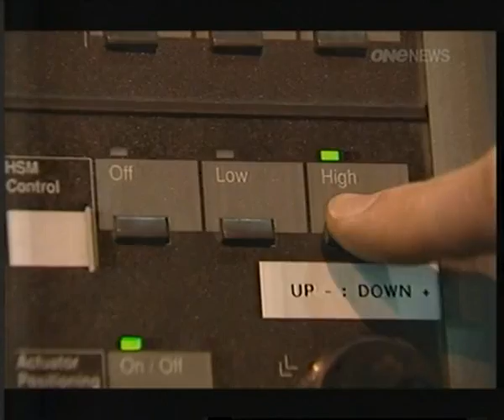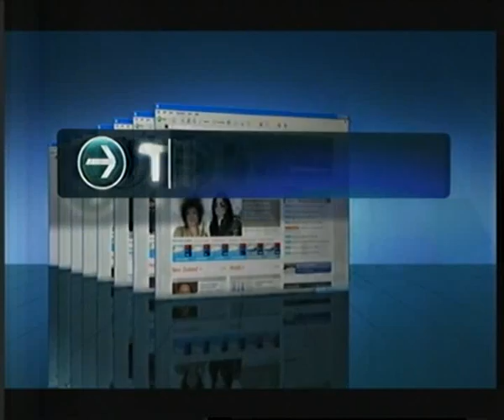2009 Fiordland (NZ) Earthquake - Part 3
News reports from One News on TVNZ on 16 July 2009, a day after the M7.8 Dusky Sound (Fiordland) earthquake on the South Island of New Zealand.